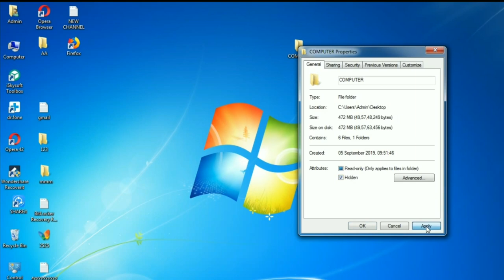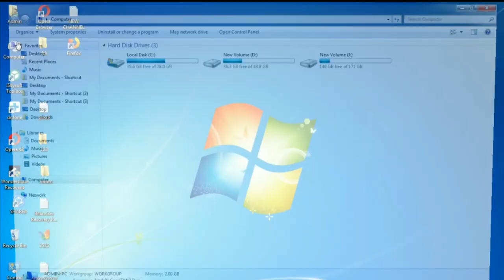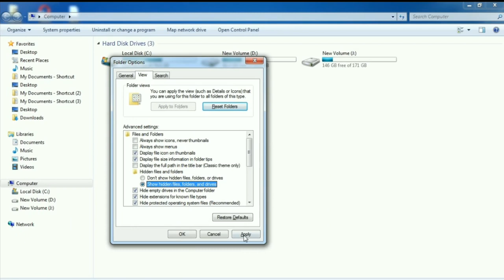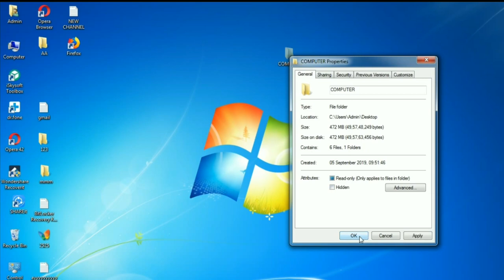Pc me folder hide kaise kare | computer me folder hide kaise kare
Namskar Dosto Is Video Me Bataya Gaya Hai Ki computer me folder ko hide kaise kare is video me sikhaya hai is video pasand Aayeto like sher sebscribe kare

1. Pc me folder hide kaise kare

2. computer me folder hide kaise kare

3. computer me folder ko hide kaise kare

4. laptop me folder hide kaise kare

5. folder ko hide kaise kare

6. hide folder ko unhide kaise kare

7. hide unhide folder windows 7

8. hide folder show windows 7

9. folder ko hide karne ka tarika

10. pc folder hide windows 7